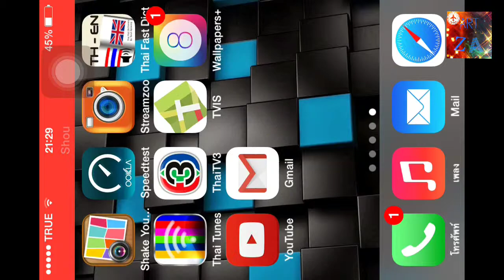[AZD]minicarnivelกลับมาเล่นกับน้องdomekungชนะด้วย55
อย่าลืมกดไลค์กดซับตะไคร์ กดแชร์กดติดตามเพื่อเป็นขสัญกำลังใจให้ผมทำคลิปต่อไปนะคร้าบ